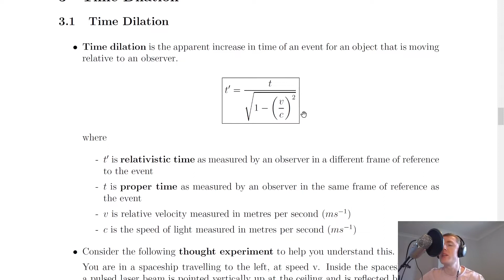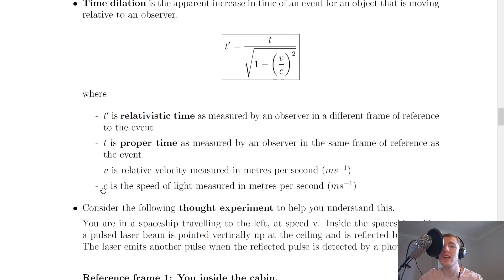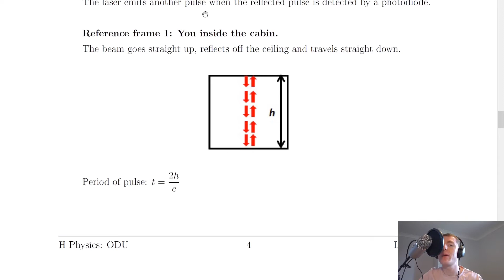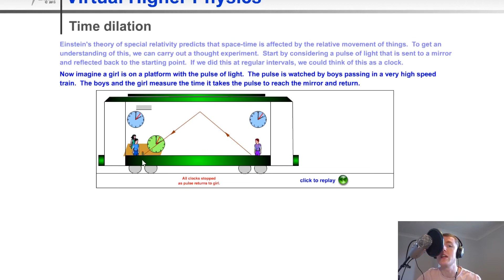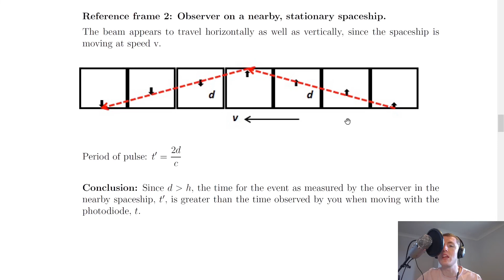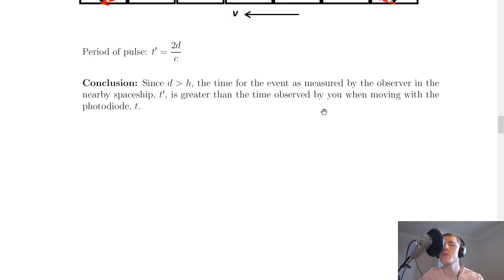Higher Physics | Our Dynamic Universe | Time Dilation | THEORY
A brief look at time dilation from the Our Dynamic Universe topic in the Higher Physics course. In particular, we look at the definition of time dilation, the equation for it and a thought experiment to help you understand it.

📚 Check out our top picks from Amazon that will help you prepare for exams